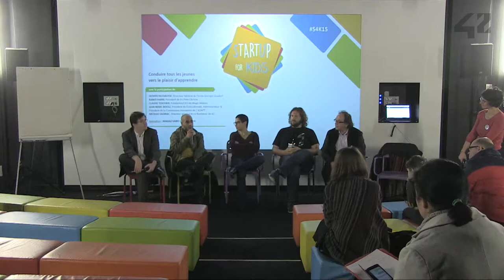CONF@42 - Startup For Kids - Conduire tous les jeunes vers le plaisir d'apprendre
CONF@42 - Startup4 For Kids - Conduire tous les jeunes vers le plaisir d'apprendre